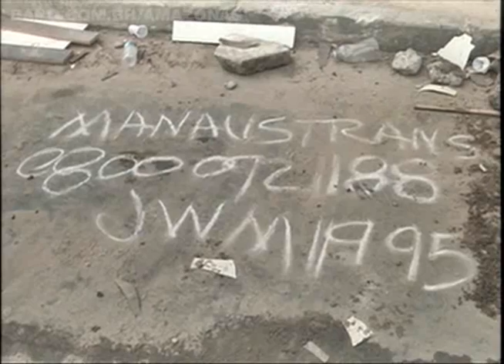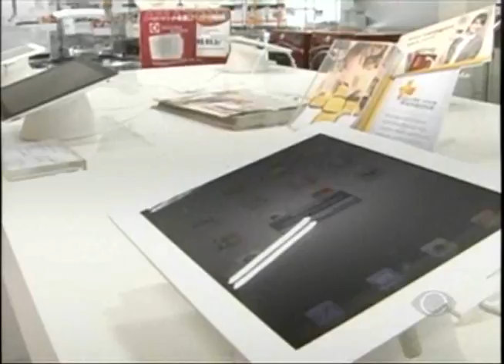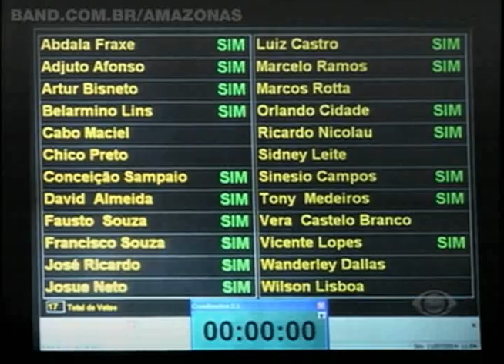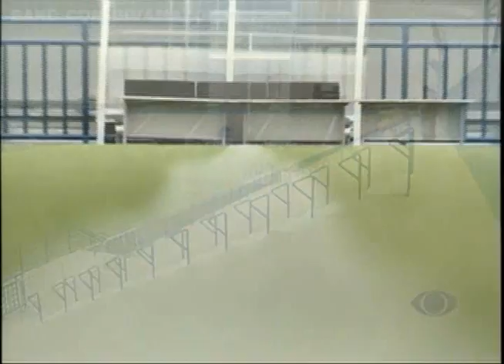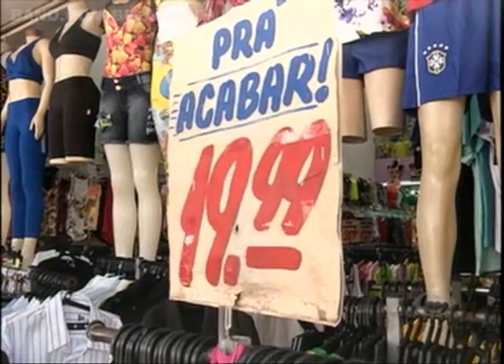BAND CIDADE 11/7/2014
Médico morre vítima de assalto em clínica na zona centro sul da capital. Paciente também é baleado e bandidos continuam foragidos.

Manaustrans reforça fiscalização para tirar das ruas veículos abandonados.

Deputados fazem esforço concentrado na Assembleia Legislativa para enxugar a pauta de votação antes do recesso.

Efeito Copa aquece produção industrial no Amazonas no primeiro semestre e setor mantém otimismo de bom desempenho até o fim do ano.

Já no comércio balanço não é tão positivo após o mundial.

A expectativa da torcida para a despedida do Brasil da Copa do Mundo na disputa pelo terceiro lugar com a Holanda.